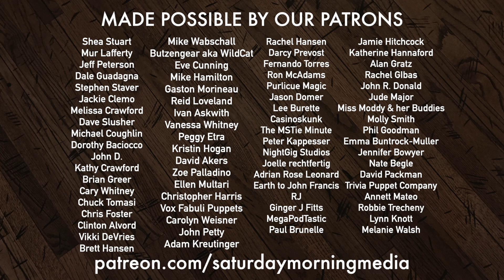1992 Tokyo Disneyland Buff Plush - Country Bear Collector Show 193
- Check out this amazing plush of Buff from the Country Bear Jamboree released in 1992 at Tokyo Disneyland!  Our host gives it a review and then delivers his patented 'Paw Ratings.'  Be sure to check out the Country Bear Collector Show Facebook Page over and let us know your thoughts on this item!

PRODUCT INFORMATION
1992 Tokyo Disneyland Buff Plush